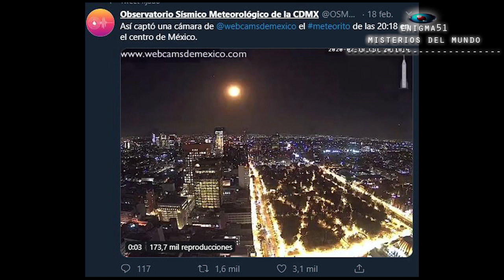Cae bola de fuego en Rusia EXPLOTA y en México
Cae bola de fuego en Rusia y en México
Los vecinos de Karelia, en el norte de Rusia, fueron testigos de un insólito fenómeno natural: la caída de una enorme bola de fuego.
Y viene después de que otros sucesos similares pasará en esta semana en México.